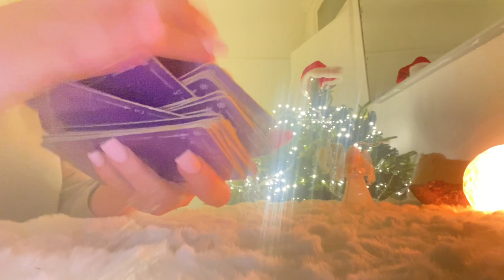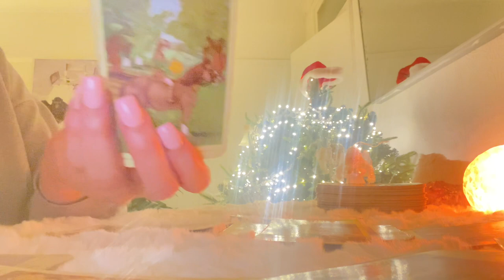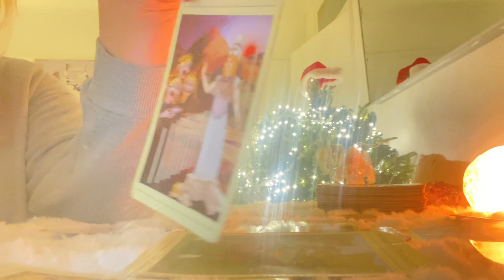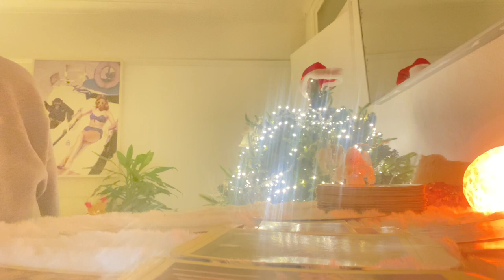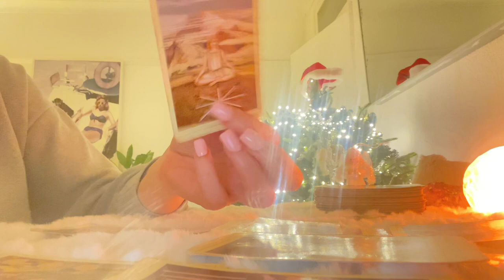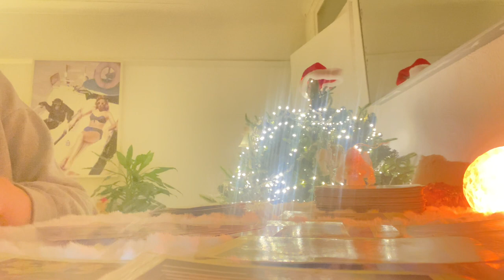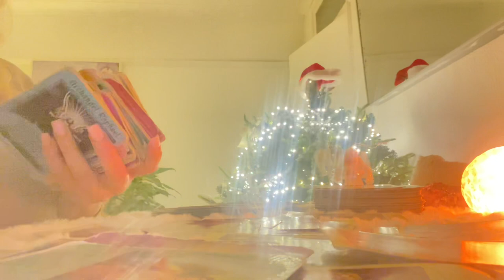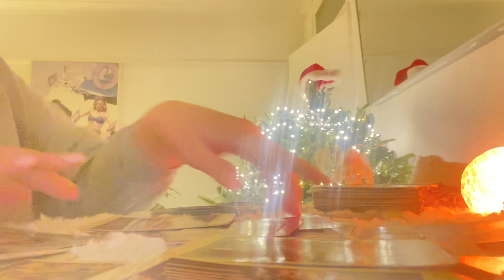PISCES WEEKLY 21-27 December ❤️Get ready you’ve been given this time to prepare❤️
Use this time to cleanse mind body spirit and home xx#tarotreading